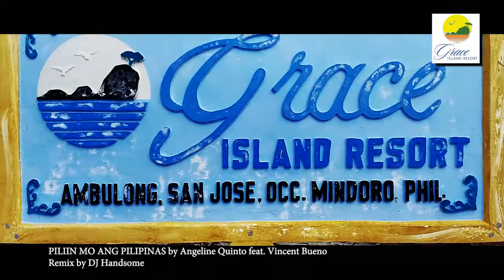Piliin mo ang Grace Island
Summer can never be this cool at Grace Island Resort. BOOK NOW thru 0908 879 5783.

Piliin mo ang Pilipinas by Angeline Quinto feat. Vincent Bueno
Remix by DJ Handsome